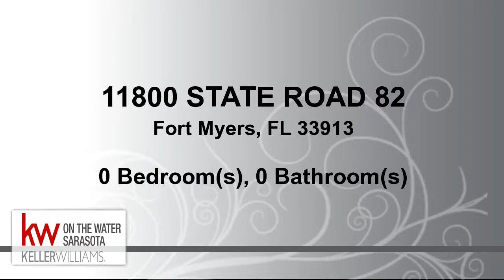Lots And Land for sale - 11800 STATE ROAD 82, Fort Myers, FL 33913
Large parcel of vacant land available for development. 15 acres with easy access to State Road 82 in Fort Myers

Bedrooms: 0
Bathrooms: 0.00
Square Feet: 0
Price: $2,600,000

10/21/2018 01:25:03 am

Last modified: